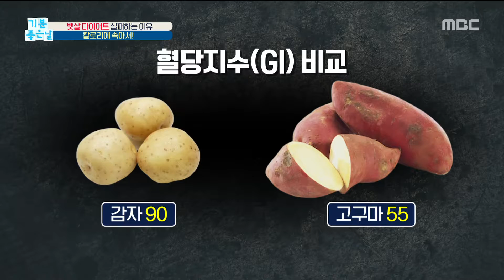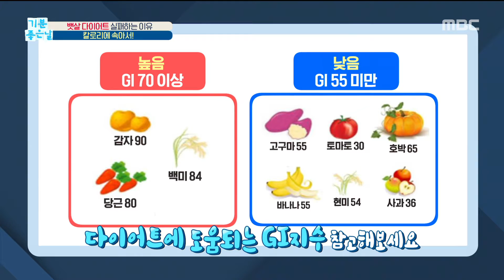[HEALTH] Why you fail on a diet , 기분 좋은 날 20191024